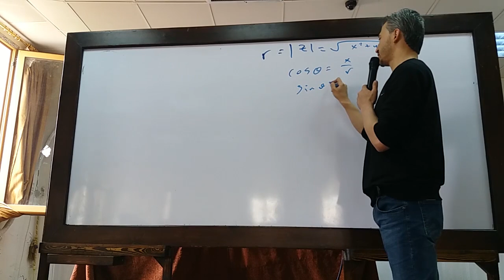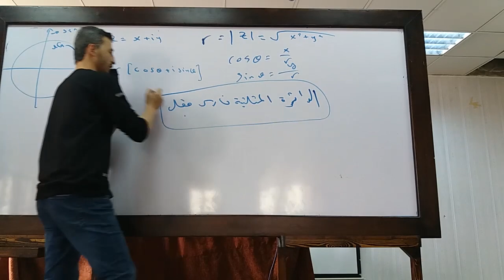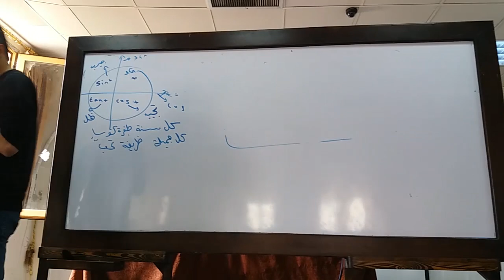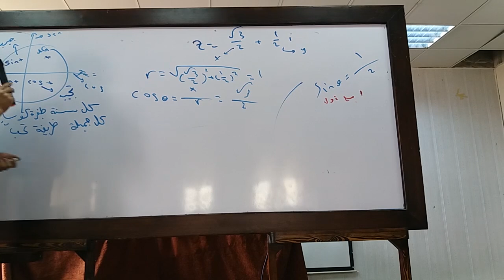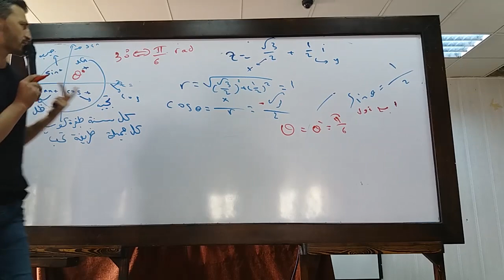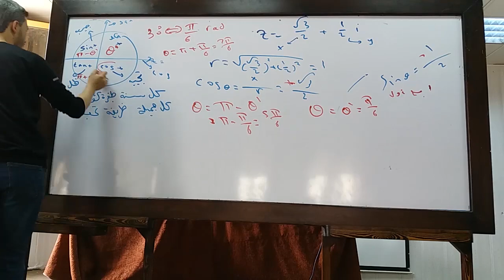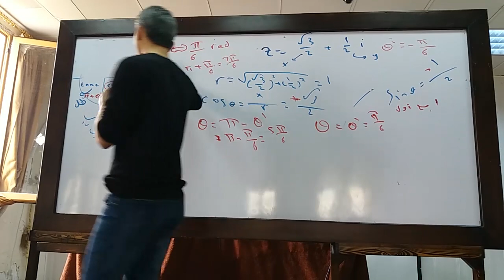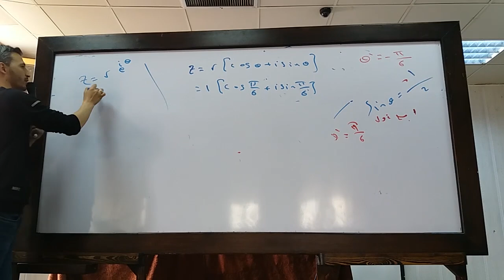المقطع 74 - طريقك نحو 600 - التحويل من الشكل الجبري الى المثلثي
رابط تنزيل المكثفة

النسخة الاصلية من مكثفات( مركز اونلاين التعليمي )ِ} مع الحلول لعام 2022 متوفره الان في محافظات: 👇
* مكثفة رياضيات (طريقك نحو ال 600 ) مع الحلول  لصفي البكالوريا والتاسع للأستاذ فارس جقل.
مراكز التوزيع:
دمشق: مكتبة هديل (المهاجرين جانب جامع عفيف)
حلب: راسلو الاستاذ احمد 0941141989
مكتبة المثنى _ طرطوس_  المشبكة_ سوق النسوان
القامشلي: مكتبة القامشلي المركزية (جانب فندق هدايا) 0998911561
معهد اجيال الغد
جانب مدرسة الحكمة باتجاه ساحة الفرسان دخلة مطافئ البهاء
6589536
مكتبة اكسترا
حمص - كرم الشامي - شارع ماء الذهب
٢١١٧٥٥٧
او راسلو المندوب الاستاذ عبد العزيز : 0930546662
درعا : معهد الصفا درعا المدينة ، شارع المجمع الحكومي ، أو معهد الفارس حي الكاشف ، خلف مجمع اليمامة
أو
أو
راسلوا المندوب الاستاذ سليمان
الرقة : مكتبه يزن
شارع المعتز حوالي اليبسة البيطار مقابل نادي الفرات